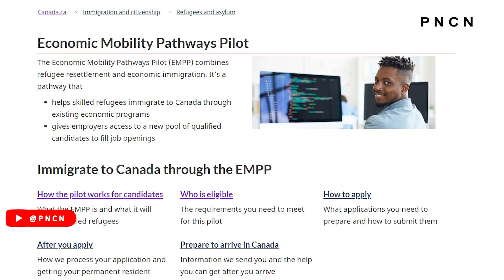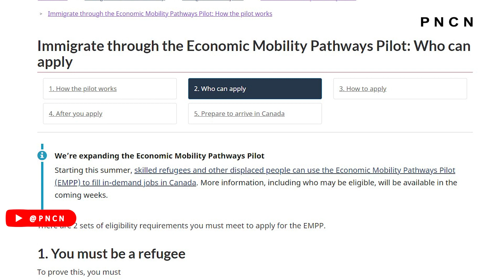Canada: Immigration || New Pathway || New Announcement